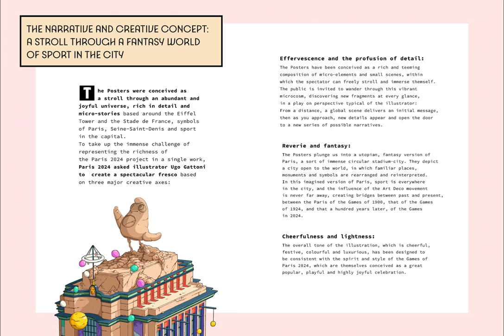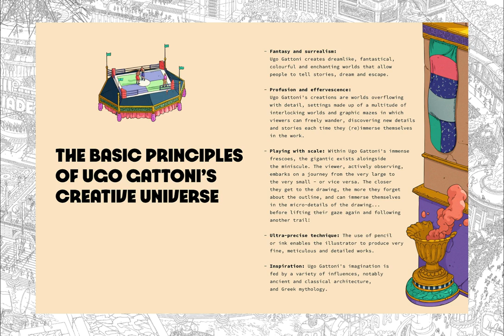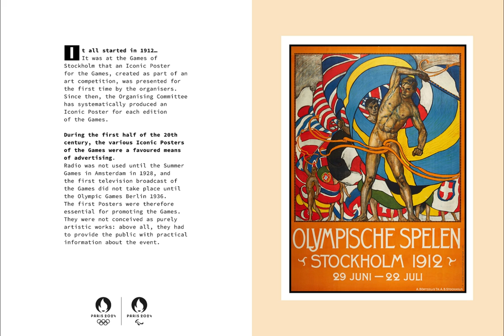What is in the boxes athletes receive when they win a medal at the Paris Olympics?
It is not just medals that our Australian champions have been receiving on the podium during the Paris Olympics.

In lieu of things such as flowers or wreaths, athletes are being handed long cardboard boxes with no markings on them.

So what is in them? A very thin bottle of French champagne? Maybe a freshly baked baguette?

Of course not. It's the work of this guy …

Inside the box is the official Olympic poster of Paris 2024, designed by Ugo Gattoni, showing a cartoon version of Paris with a picture of a big red Eiffel Tower and the Seine, surrounded by sports taking place.

It also has the words XXXIII Olympiade, referencing the fact that Paris 2024 is the 33rd edition of the Games.

Athletes also get this summer Games' mascot as a cuddly toy — and of course their medals, which all include a part of the Eiffel Tower in them.